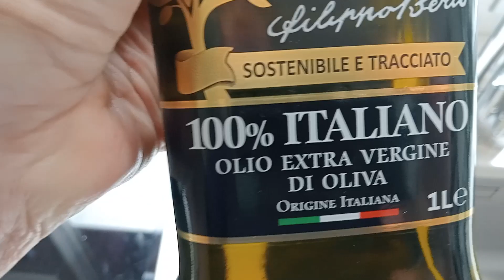Frittata di Asparagi e Vino Sfuso ‼️ 😃🍷🍷